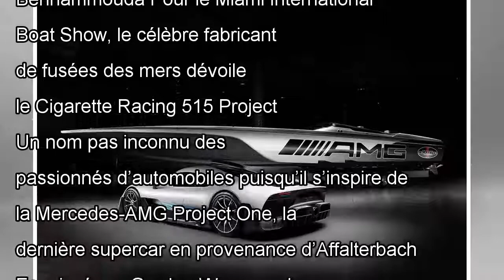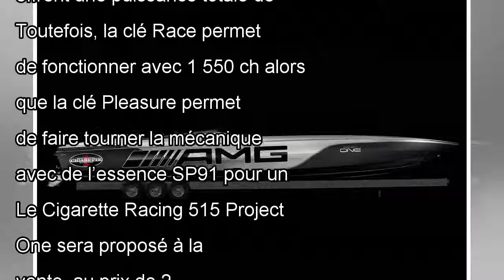Cigarette 515 Project One : inspiré par la supercar de Mercedes-AMG